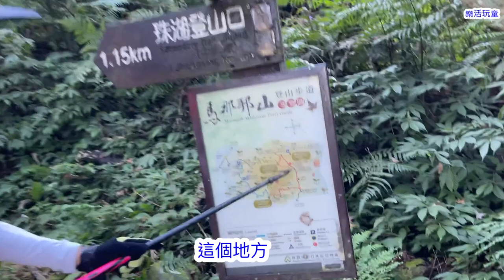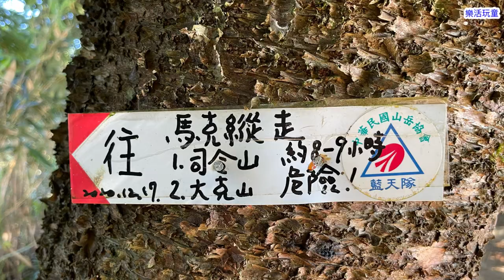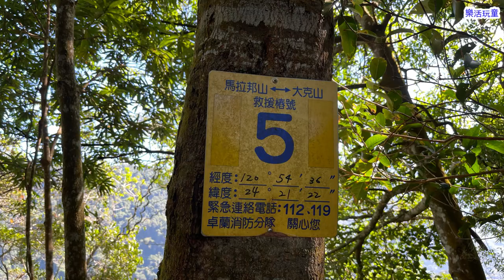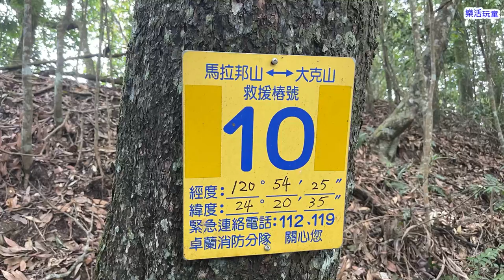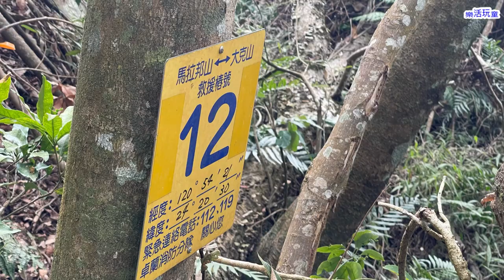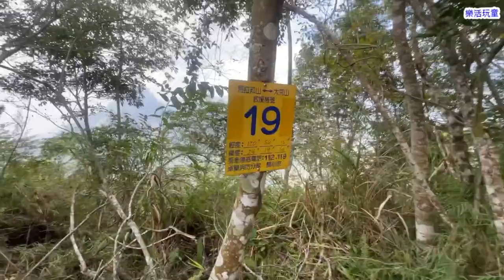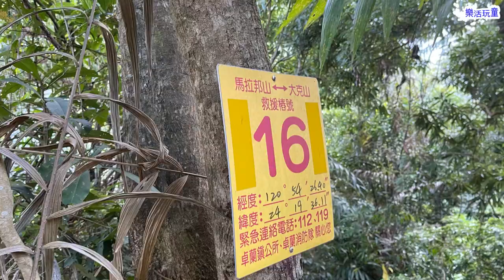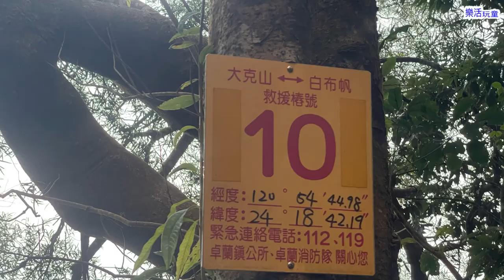馬克縱走｜馬那邦山｜司令山｜大克山［樂活玩童NO76]2022/11/10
「馬克縱走」連稜是日軍監控泰雅族人的隘勇線，沿途有日軍軍營、砲台遺址等歷史文物

章節
00:00 全程路徑說明
00:41 上湖登山口到馬那邦山
07:13 馬那邦山到司令山
16:33 司令山到大克山
37:19 大克山到白布帆登山口

步道全程分段分享
第一段：上湖登山口到馬那邦山全長1.75k，全程國家級步道，費時70分鐘
第二段：馬拉邦山司令山之間長2.9K雜木林，斜坡、瘦稜、巨石，費時2:30
第三段：司令山大克山之間4K會經過數個山頭，沿途就是攀岩，垂降，石壁，臂力、體能、膽識的考驗，費時4:20
第四段：大克山到白布帆登山口全長3.9k，持續陡下，考驗著疲憊的雙腳，費時1:30
共計13公里，9小時30分鐘

軌跡圖

實際行走時間
7:46上湖登山口起登
8:08三叉路（珠湖登山口叉路）
一開始步道兩旁有茂密的竹林，走起來十分舒服。
8:16古戰場紀念碑（紀念當年在戰役犧牲的先民）
8:22日軍在此設立營舍及配置火砲，如今已經過百年歲月， 僅存營舍周圍的基座駁坎
8:32「石門」，為一個天然隘口。
8:56 馬那邦山（海拔1406公尺）山頂眺望大安溪河谷
徐慶榮紀念碑：此碑是為了紀念民國72年攀登印度庇古巴特峰(6772公尺)殉難的一位登山家徐慶榮所立。
9:10出發
9:10救援樁1號
9:35 救援樁2號
9:47 救援樁3號
10:10救援樁4號
10:26救援樁5號
10:43救援樁6號
10:50三姊妹樹
11:12救援樁8號（林間眺望大安溪河谷
11:33司令山(H:1183公尺，森林山字三角點)，救援樁9號，在此大休息吃午餐。
12:04出發
12:17救援樁10號
12:30 救援樁11號（落差較大的岩壁）
12:47 救援樁12號
13:01拉繩上垂直岩壁（一共有二處）
13:11 救援樁13號
13:29 救援樁14號
13:47 救援樁16號
13:56 救援樁18號岩壁拉繩陡上
14:05 救援樁19號
14:11岩壁拉繩陡下
14:21 救援樁20號
14:37 救援樁21號
14:43 救援樁22號（往馬那邦山7k指示牌）
15:11 救援樁17號（三叉路）
15:40鋁梯
16:02 救援樁15號
16:10 救援樁14號
16:22大克山
16:30出發
14:47砲台遺址
17:34大克山西南峰
17:44AB線叉路（取右A線）
18:00大克山砲台古道登山口